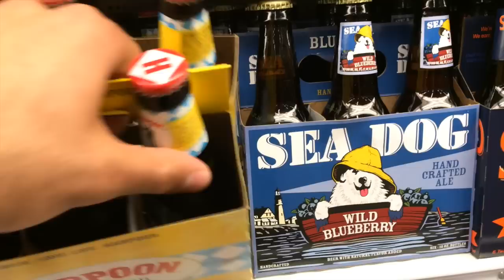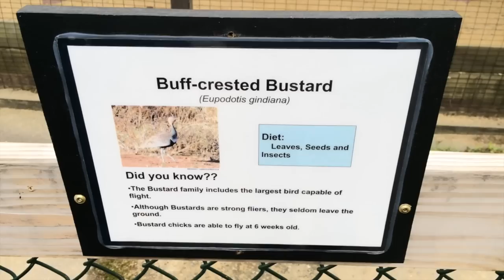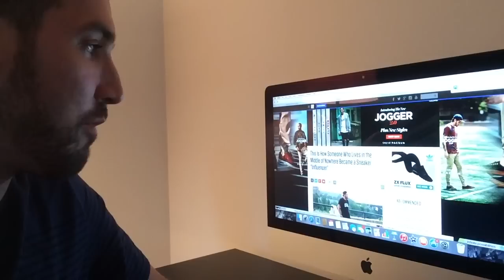Eddie Win Vlogs - Fishing, Shopping For Kicks & A lot of Randomness!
New Balance Kicks From this video:

2:02

2:04

2:08

2:12

And Just Because, here's an absolute steal on some Puma Suedes